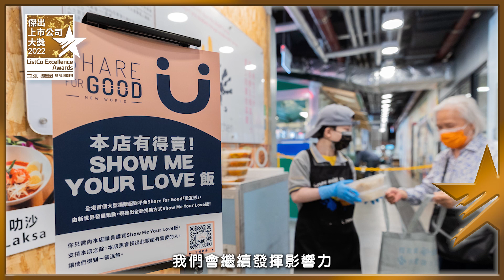傑出上市公司大獎2022｜獲獎專訪｜新世界發展有限公司｜籃籌00017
「行穩致遠，走高品質發展之路」是新世界集團一直堅持的發展步調，亦是戰略核心，50多年來，新世界集團一直積極參與城市建設，於香港，集團積極推動農地的發展，建設「北部都會區」；而中國內地方面，新世界中國作為集團內地物業旗艦，去年更將總部設在廣州，對內地各個城市項目的推進及發展以及人才本地化起積極作用，繼續堅負打造城市地標的使命，引領提升人居環境、生活品質和城市活力，與社會同創共贏。

shockwave-sound